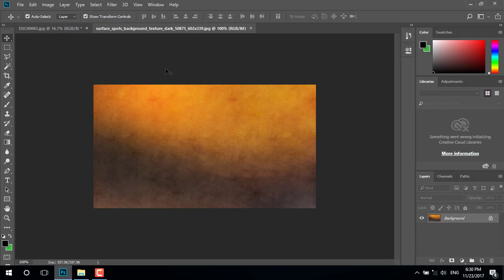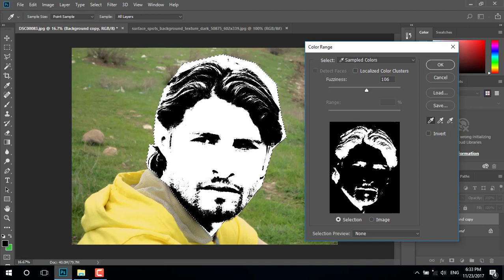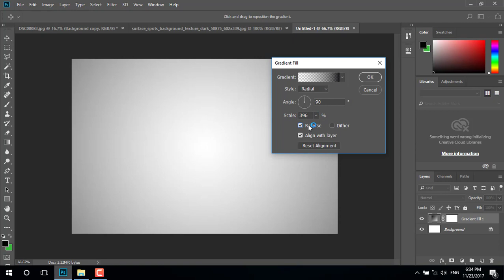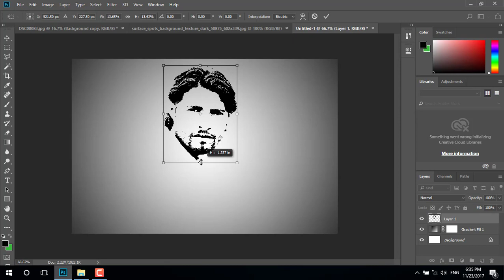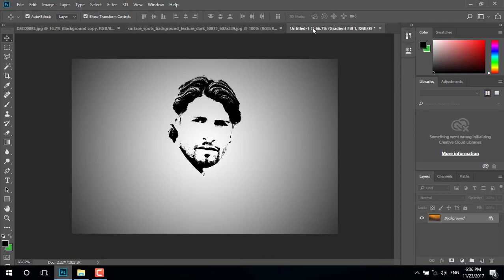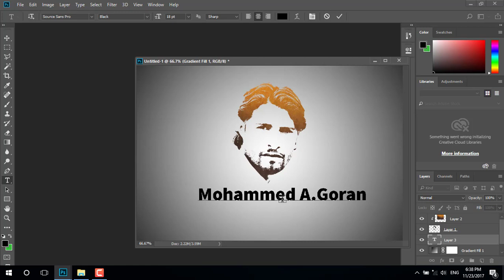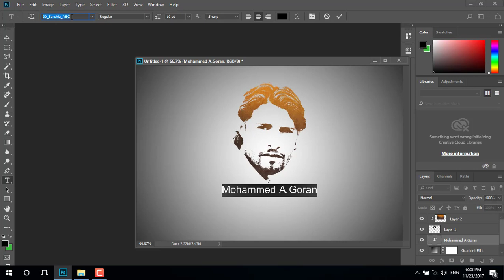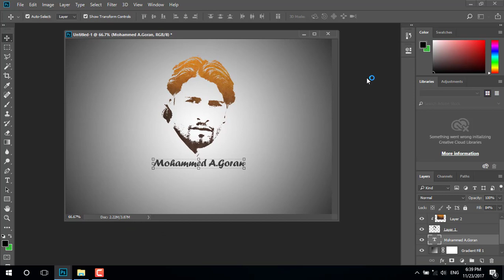How to make art photo in photoshop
Tutorial
PS
Adobe
فۆتۆشۆپ